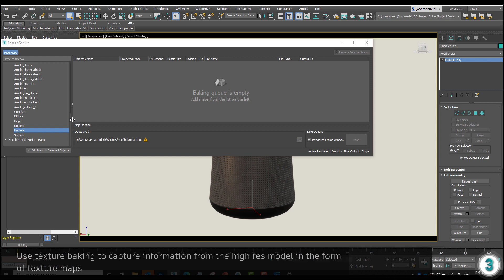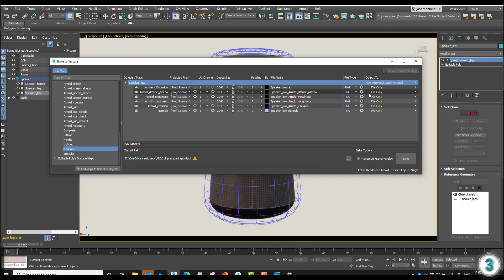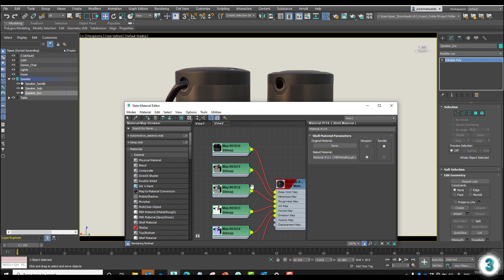Texture Baking with 3ds Max 2021 & Arnold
In Part 2 of this tutorial series we see how to use the new Bake to Texture tool in 3ds Max 2021 to capture a high resolution model's details into texture maps.